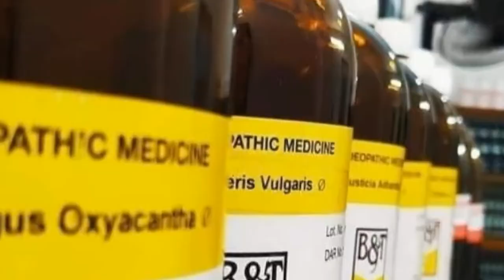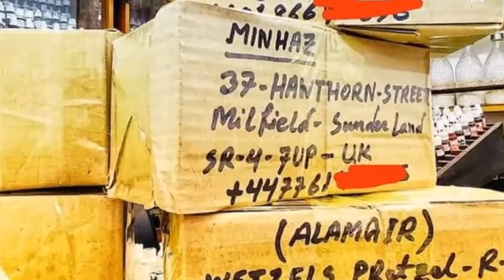ভেরিকোসিল রোগের হোমিও চিকিৎসা | Vericocele Homeo Treatment.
ভেরিকোসিল (vericocele) রোগের হোমিও চিকিৎসা:

ডাঃ মাসুদ হোসেন(ডি , এইচ,এম,এস,) ( বি , এইচ ,এম , এস)

আজকে আমি আপনাদের সাথে আলোচনা করব অন্ডকোষের একটি বিশেষ রোগ। যেটি অবিবাহিত ও বিবাহিত পুরুষের মাঝে হয়ে থাকে। কিন্তু সাধারন মানুষ তা বুঝে উঠতে পারেনা। আজকে এ রোগটা নিয়ে আমি বিস্তারিত আলোচনা করার চেষ্টা করবো ইনশাআল্লাহ।
রোগটির নাম হচ্ছে ভেরিকোসিল।

⭕ এই ভেরিকোসিল কি, লক্ষণসমূহ, রোগ নির্ণয় ও চিকিৎসা, এইসব বিষয় নিয়ে আলোচনা করব:

⭕ আমাদের প্রায় সবার মনেই এমন একটা ধারনা কাজ করে যে অন্ডথলিতে একটা কিছু ফুলে উঠাটাই বোধহয় হার্নিয়া, আর হার্নিয়া যদি নাই হয় তবে তো সেটা হাইড্রোসিল হবেই।

⭕ভেরিকোসিলকারনওলক্ষণ :

ভেরিকোসিল (Varicocele) পুরুষের একটি যৌনরোগ।

এ রোগে কোনো কোনো ক্ষেত্রে যন্ত্রণা অনুভূত হয় না।
 আবার কোনো কোনো ক্ষেত্রে ভয়াবহ যন্ত্রণার সৃষ্টি হয়।
 এক ধরনের টানাহেঁচড়ার মতো ব্যথা কোমর থেকে প্রত্যঙ্গে ছড়িয়ে পড়ে।এ ব্যথা হাঁটাচলা করলে, দাঁড়ালে এবং গরমকালে বেশি অনুভূত হয়। যেসব পুরুষ বেশি কামাশক্ত বা যারা বেশি হস্তমৈথুন করে।

এতে পুরুষাঙ্গ কখনো শক্ত ও সোজা হয়, কখনো বাঁকা হয়ে থাকে এবং এটা রাতে বেশি হতে দেখা যায়।

এতে রোগী বেশি যন্ত্রণা ভোগ করে।ভেরিকোসিল রোগের অত্যন্ত কার্যকরী এবং আরোগ্যকারী হোমিও চিকিৎসা রয়েছে। অভিজ্ঞ হোমিওপ্যাথ ডাক্তার রোগীর সব লক্ষণ ভালোভাবে পর্যবেক্ষণ করে সঠিক ওষুধ নির্বাচন করে যথাযথ চিকিৎসা করলে রোগটি নির্মূল হয়ে যাবে। চিকিৎসক এ সময় খাবার-দাবার ব্যাপারেও বিধি-নিষেধ জানিয়ে দেবেন।
ভেরিকোসিল রোগীদের ৯৫ ভাগ বাম পাশ্বে আক্রন্ত হয় আর ৫ ভাগ ডান পাশ্বে আক্রান্ত হয়।

ভেরিকোসিল রোগের লক্ষণ:

⛑️অণ্ডকোষে ব্যথা হওয়া (Pain in testicles)
⛑️অণ্ডথলিতে চাকা/পিণ্ড (Mass in scrotum)
⛑️কুঁচকিতে ব্যথা (Groin pain)
⛑️অণ্ডথলি বা অণ্ডকোষ ফুলে যাওয়া (Swelling of scrotum)
⛑️বন্ধ্যাত্ব (Infertility)
⛑️তলপেটে ব্যথা (Lower abdominal pain)
⛑️অনৈচ্ছিক মূত্রত্যাগ (Involuntary urination)
⛑️পুরুষত্বহীনতা (Impotence) ত্বকের বৃদ্ধি (Skin growth)
⛑️পুরুষাঙ্গে ব্যথা হওয়া (Penis pain)
⛑️পায়ুপথে ব্যথা হওয়া (Pain of the anus)

এর প্রধান লক্ষণ ও উপসর্গগুলি কি কি ?

ভ্যারিকোসিলে সাধারণত দেখতে পাওয়া লক্ষণ ওউপসর্গগুলি হলঃ

অস্বস্তি সৃষ্টি। মৃদু ব্যথা। স্ক্রটামের শিরার বৃদ্ধি বা মচকে যাওয়া। ব্যথা বিহীন টেস্টিকুলার লাম্প। স্ক্রটাল ফুলে যাওয়া বা স্ফিত হওয়া।বন্ধ্যাত্ব। শুক্রানুর সংখ্যা কম হওয়া।বিরলভাবে-
কোন উপসর্গ দেখা যায় না এর প্রধান কারণগুলি :
ভ্যারিকোসিলে প্রধানত শিরার ভাল্বটি ক্ষতিগ্রস্থ হওয়ার জন্য স্পারমেটিক কর্ডের সাথে অল্প রক্ত সঞ্চালিত হয়,যার ফলে শিরাটি ফুলে যায় ও বড় হয়ে যায়। কিডনিতে টিউমারের মতো অবস্থা দেখা দিলেও শিরায় রক্ত প্রাবাহিত হওয়ার সময় বাধা সৃষ্টি হয়।

কিভাবে এর নির্ণয় করা হয়:

চিকিৎসক উপসর্গগুলির সম্পূর্ণ ইতিহাস গ্রহন করেন ও কুঁচকির অঞ্চলটি ভালোভাবে পরীক্ষা করেন, যার মধ্যে রয়েছে স্ক্রটাম এবং টেষ্টিকেল, এবং দেখেন যে স্পারমেটিক কর্ডএ কোনও পাকানো শিরা আছে কিনা। এক্ষত্রে নীচে শুয়ে থাকা অবস্থায়,এটি দেখা যায় না। আবার, পরীক্ষার সময় টেস্টিক্যালের প্রতিটি সাইড আলাদাভাবে দেখা হয় কারণ দুদিকের টেষ্টিকেলের মাপ আলাদা হয়।

🛑বি:দ্র: রেজিস্টার প্রাপ্ত ডাক্তারের পরামর্শ ছাড়া ঔষধ সেবন করবেন না।

⛑️আপনার যদি কোন রকম যৌন বা গুপ্ত সমস্যা থেকে থাকে তাহলে আমাদের সাথে নির্দ্বিধায় যোগাযোগ করতে পারেন।

☎️এ্যাপয়েন্টমেন্টের জন্য কল করুন:

ডাঃ মাসুদ হোসেন (বি, এইচ, এম, এস )

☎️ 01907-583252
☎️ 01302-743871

Use Tag